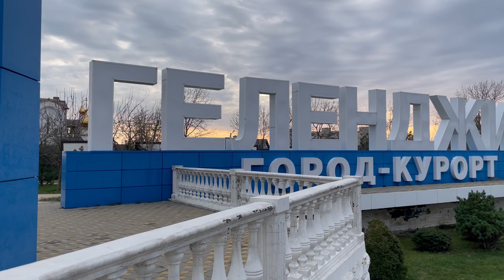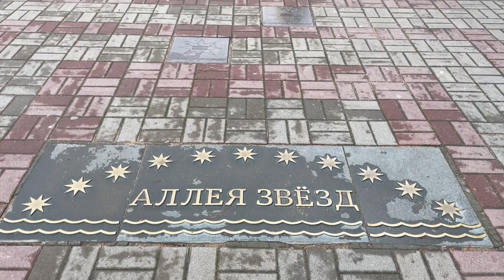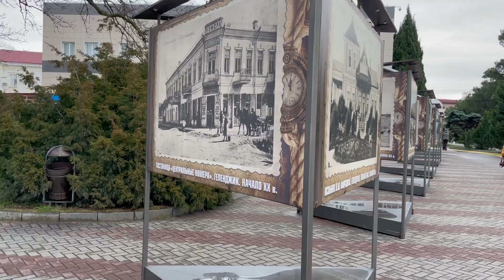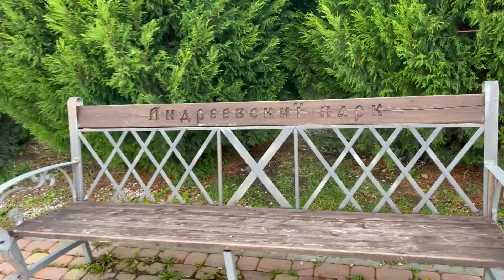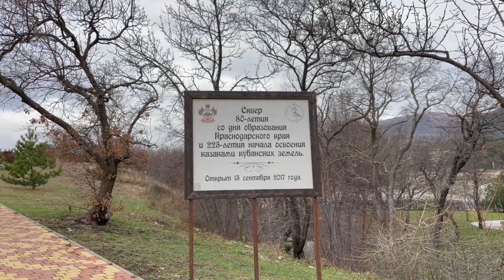Геленджик 2022: ИЗМЕНЕНИЯ. Новый парк, Андреевский Собор. Набережная. Геленджик сегодня УДИВИЛ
Геленджик 2022 уже не тот. Крымчанка в шоке от вышколенного курорта! Объехала город и показываю Геленджик со всех сторон. Мыс Толстый и Тонкий, самая длинная набережная. Отстроили огромный храм Андрея Первозданного на месте, где виден весь город, как на ладони! Впечатлил новый терминал в аэропорту и Андреевский парк!

►Самый позитивный видеоблогер РФ
►Путешествия по Крыму и России

Спасибо, что вы со мной, благодарю за помощь моему каналу!